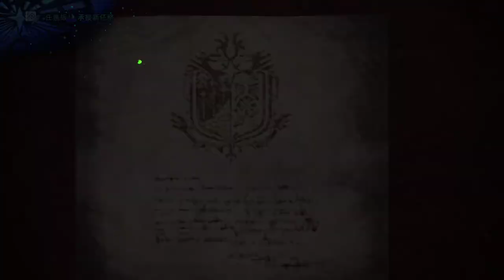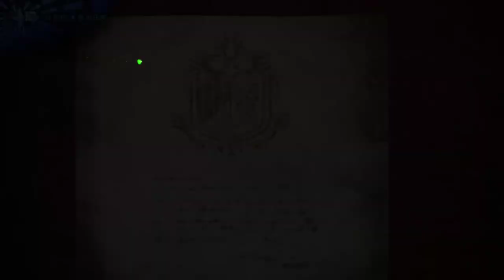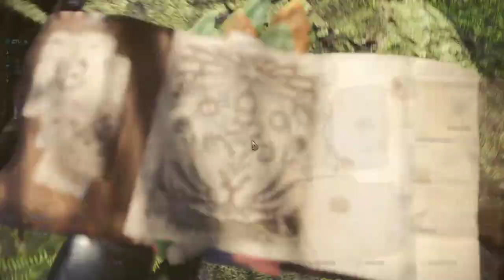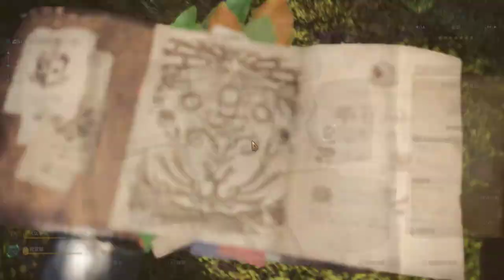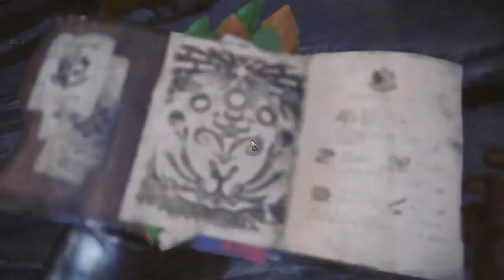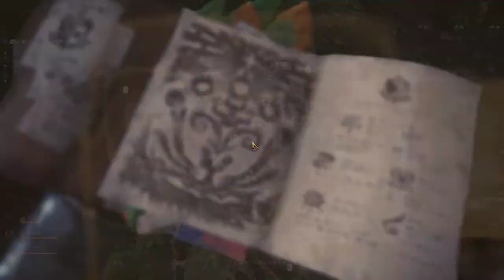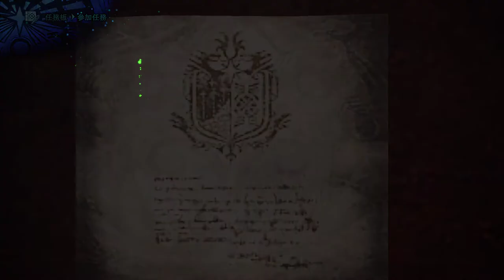MONSTER HUNTER: WORLD [Steam] (5)